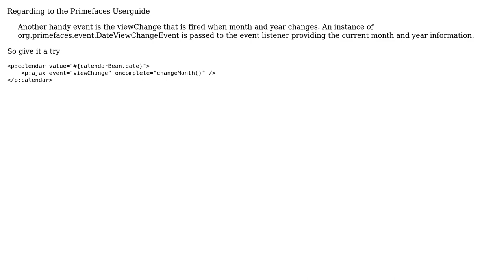How to call JavaScript method while click on p:calendar .ui-datepicker-month(select)?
With thanks & praise to God, and with thanks to the many people who have made this project possible! | Content (except music & images) licensed under CC BY-SA | Music | Images & others | With thanks to user Vinod Chauhan user Venkat Raj user ScreamingTree and the Stack Exchange Network Trademarks are property of their respective owners. You are responsible for your own actions.